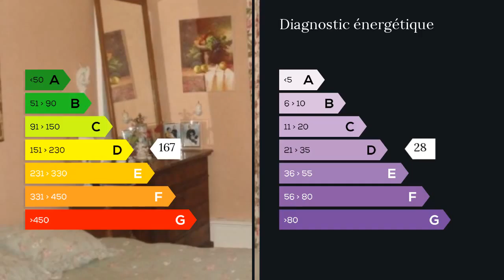A vendre - Maison/villa - Perigueux (24000) - 9 pièces - 240m²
Contact MAXIHOME Jacques au 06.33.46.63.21. Cette maison de style sur 3 niveaux est à Périgueux centre ville. Elle offre des grands volumes aussi bien dans les pièces de vie que dans les chambres. Une chambre est en suite parentale et une autre peut être équipée de la même façon. Elle est dans un état intérieur très soigné et bénéficie d'une isolation renforcée du point de vue phonique. La grande cour permet de déjeuner à l'extérieur et donne accès à un petit atelier. L'ensemble sur un terrain de 145 m2 environ.  Agent commercial indépendant du réseau national clairimmo Maxihome N° RSAC : 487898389 FCI - Ville du greffe